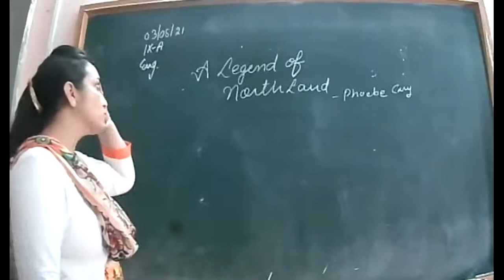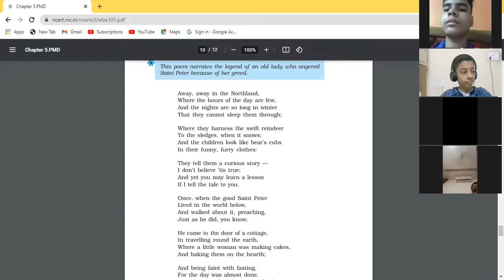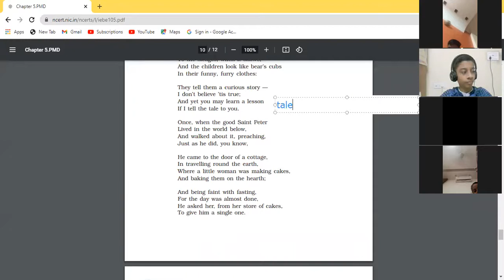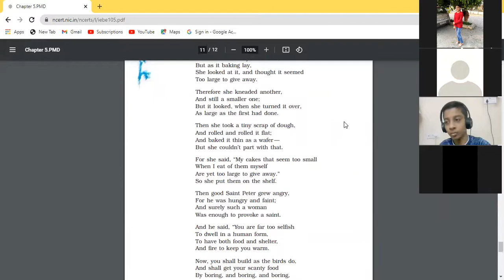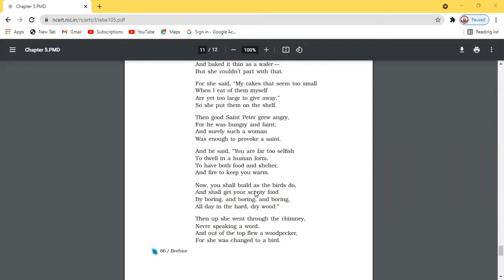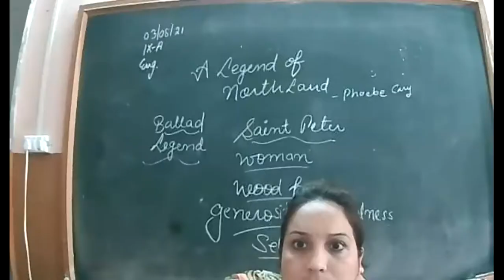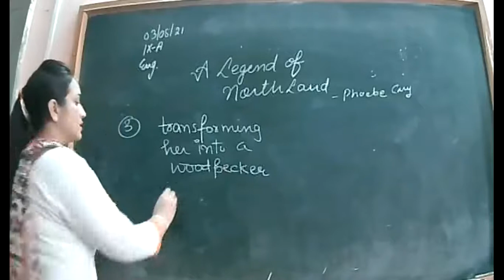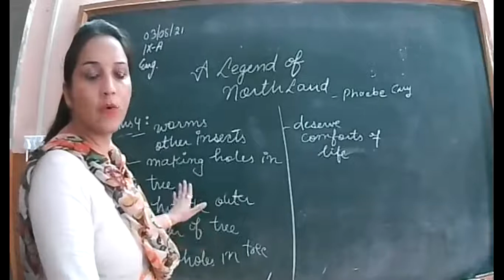3 8 2021 IXA ENG